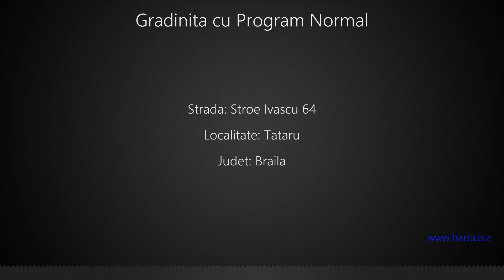Gradinita cu Program Normal Tataru